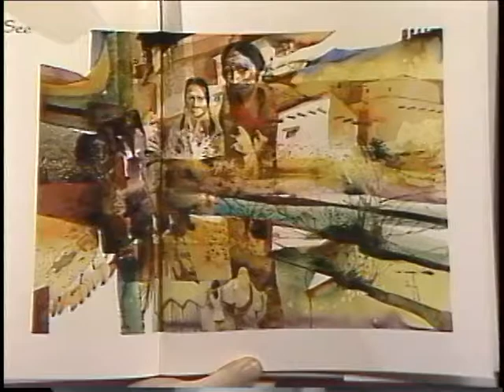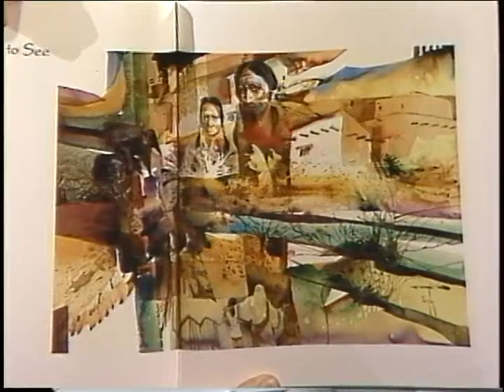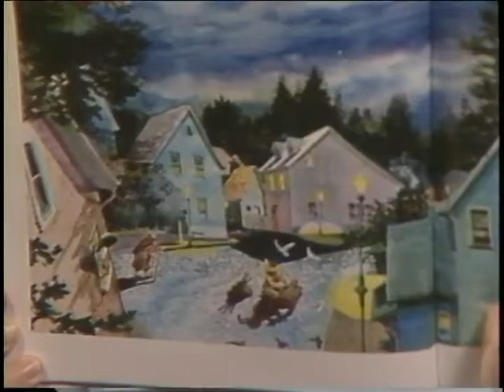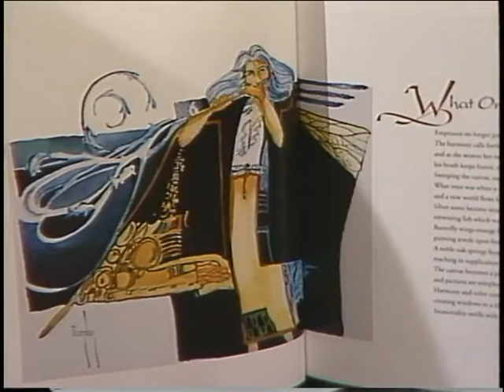All About Kids! Episode 179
Children's book author Barbara Esbensen interviews young author Samantha Abeel and illustrator/painter Charles R. Murphy about their collaboration on the book “Reach for the Moon”. 0:41 - Introduction with Gretchen Wronka; 1:11 - Barbara Esbensen interviews Samantha Abeel and Charles R. Murphy; 27:46 - Conclusion with Gretchen Wronka.